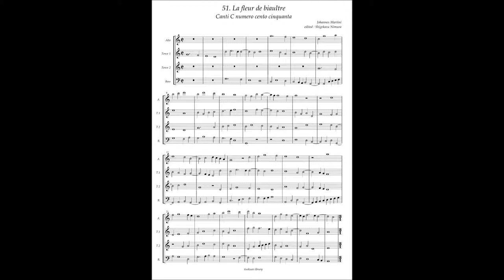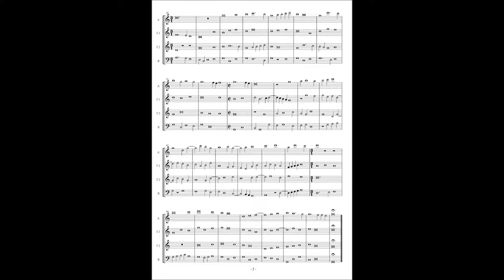Canti C No.51 Johannes Martini "La fleur de briaultre"